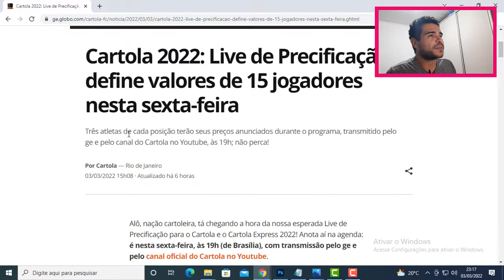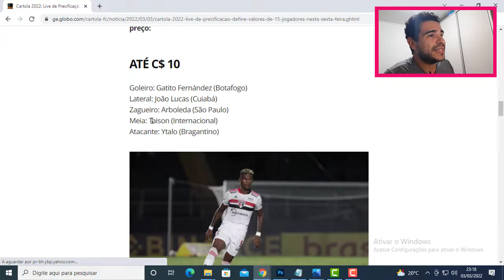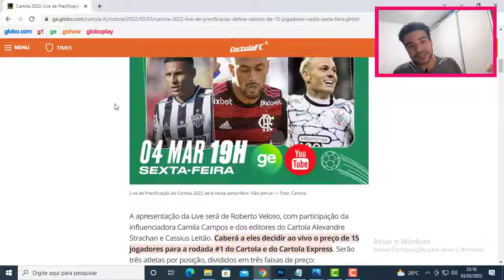CARTOLA FC 2022 JOGADORES PRECIFICADOS - QUAL ESCALAR? | MWG CARTOLA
A rodada 1 do Cartola FC ainda está longe, mas o Fantasy Game do Brasileirão 2022 já precificou alguns dos jogadores chamados de BOM E BARATO!

Fizemos um pequeno levantamento do desempenho desses jogadores durante a participação das edições anteriores do cartola.

E aí, alguns desses jogadores tem vaga garantida no seu time?

01:01 - Goleiros Bom e barato
02:32 - Laterais Bom e barato
03:57 - Zagueiros Bom e barato
05:47 - Meio de Campo Bom e barato
07:15 - Atacantes Bom e barato
08:30 - Jogadores a partir de 7 cartoletas